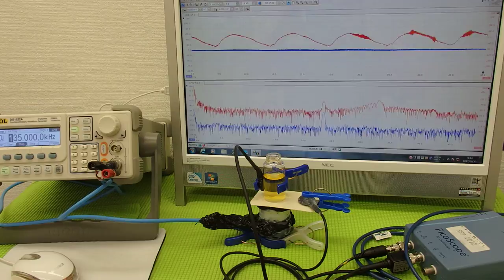超音波の利用技術（超音波の相互作用） ultrasonic-labo